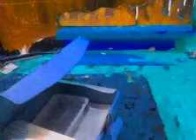what is the favorite animation choose